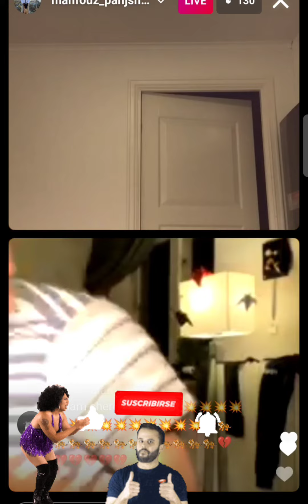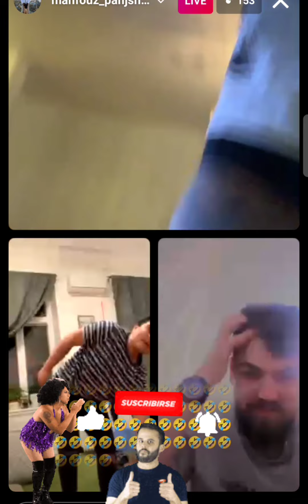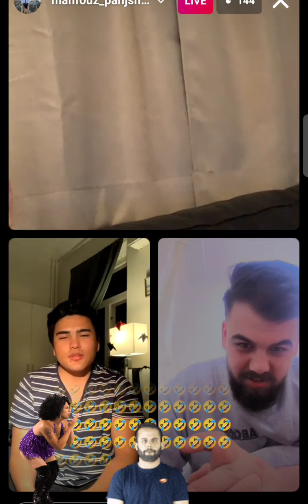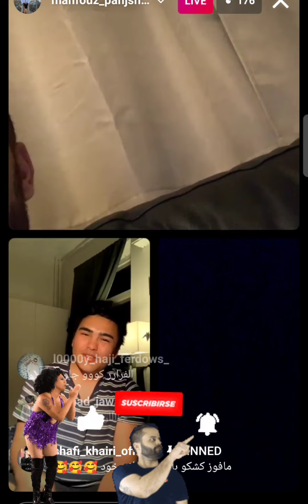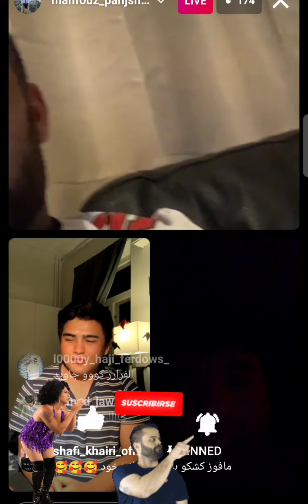لایف محفوظ پنجشیری و شوخی ها با هموطنان